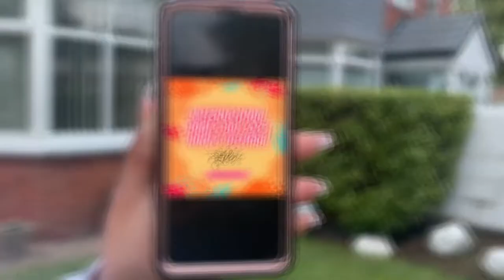IDD21 Omarion - Lovely Day (Dance Video)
Thank you so much to all the dancers that got involved in our International Dance Day video 😁💃🏽🕺🏼👑

This year we wanted to celebrate different styles of dance and what it means to us. Throughout this video you can see the joy that dance brings to us all and Omarion's Lovely Day remix to Bill Withers song fit so perfectly for the celebration. This song emits that feel good energy and make you want to get up and vibe!!! 😁🔥

Join us in celebrating through Dance, put a huge smile on your face, express yourself freely and have a lovely day 🌞

Massive thank you to everyone involved 🧡